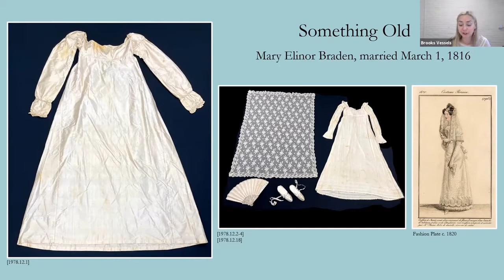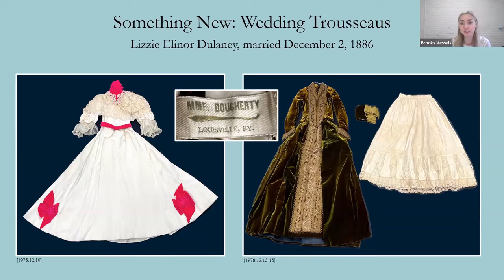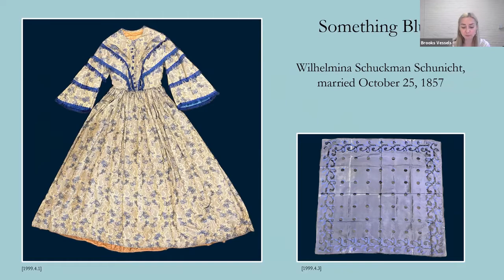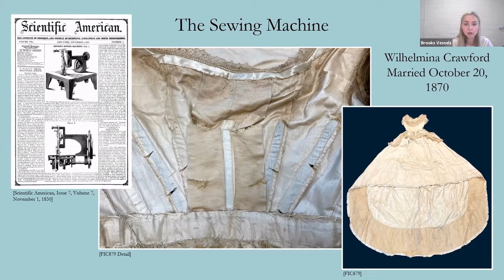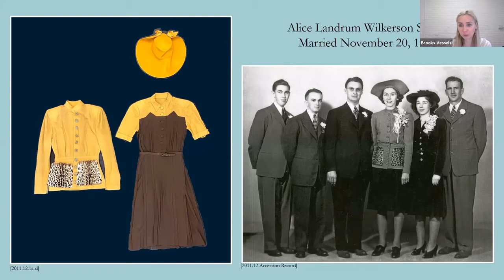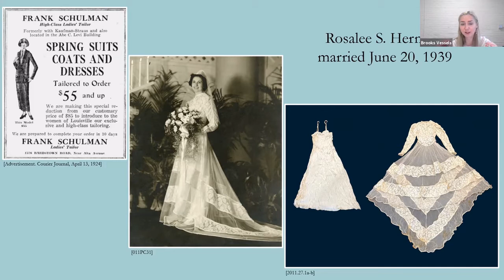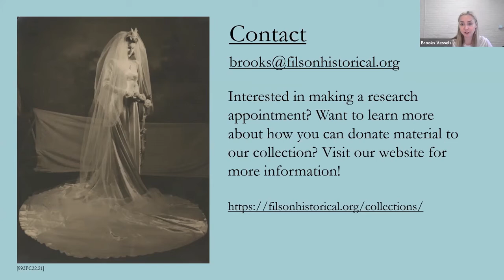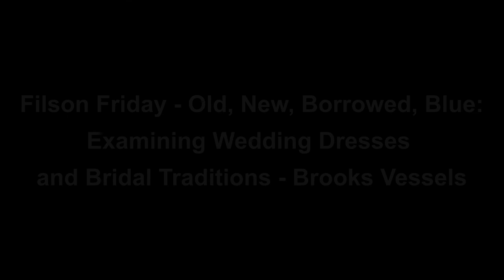Filson Friday - Old, New, Borrowed, Blue: Examining Wedding Dresses and Bridal Traditions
For many women throughout history, a wedding dress was the most important garment ever worn. Obtaining an heirloom status, these dresses have been passed down from mother to daughter, aunt to niece, grandmother to granddaughter for decades. But wedding dresses aren’t only sentimental objects—they are also valuable historical records. They reflect cultural and economic trends, technological innovations, and societal perceptions of femininity and beauty. This program will feature wedding dresses, ceremonial objects, and photographs from the Filson’s Museum and Photograph Collections. Through the lens of an Old English rhyme, we will study wedding dresses that are old, new, borrowed, and even blue!

Brooks Vessels is the Museum Collections Assistant at the Filson Historical Society. She received her B.F.A from the University of Louisville’s Hite Art Institute, with concentrations in Printmaking and Fiber. Since 2018, Brooks has worked with Museum Curator Maureen Lane on the inventory, assessment, and preservation of the thousands of artifacts in the Filson’s Clothing and Textile Collection.